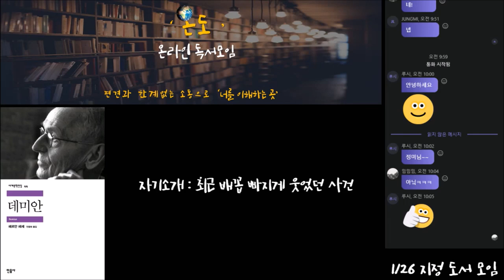[최근 배꼽 빠지게 웃었던 일은?] 1/26 온라인 독서 모임 '온도' 1부 [자기소개 시간]